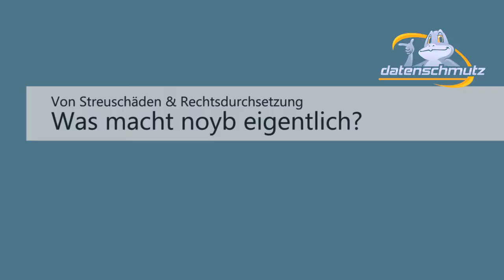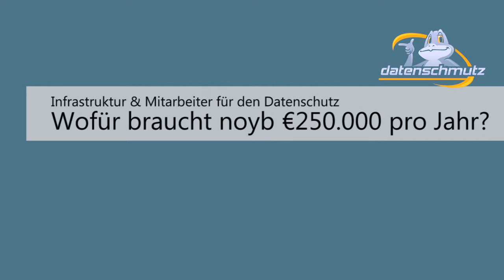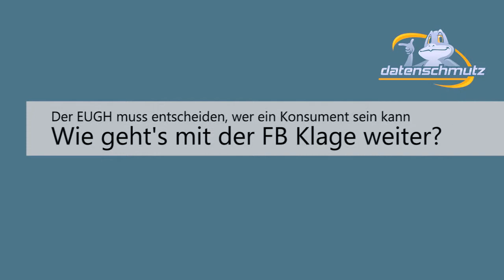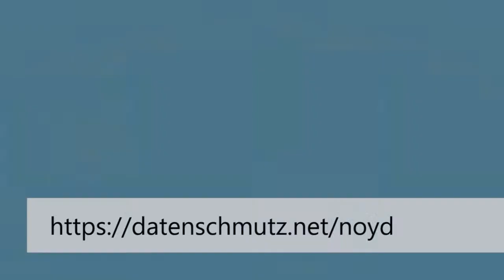Max Schrems im Gespräch mit datenschmutz.net: Was will noyb?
Max Schrems kennt die Welt dank seiner Klage gegen Facebook. Nun hat der Österreicher noch weitergehende Pläne: Die Privacy NGO noyb - none of your business - soll die Einhaltung bestehender Datenschutzbestimmungen forcieren: Durch Samml- und Musterklagen, aber auch durch Kooperation mit anderen NGOs.

Im Gespräch erklärt Schrems, warum Behörden und Gerichte häufig einen Anstoss von außen brauchen und warum Datenschutz-Anliegen ähnlich durchgesetzt werden können wie Konsumentenschutz.